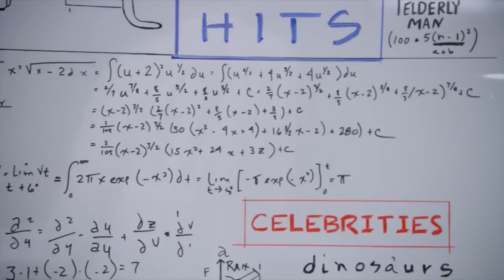Super Bowl 2014 Commercials Sneak Peek! - Preview Best Superbowl XLVIII ads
Preview the biggest and best Super Bowl 2014 ads!

A Llama gives a sneak preview of Superbowl 48's high profile ads, including:
Volkswagen, Budweiser Bud Light, Axe Body Spray, CarMax, Doritos, GoDaddy, SodaStream, Subaru, Pepsi, Dannon Yogurt and Audi.

Tune in this Sunday to see the Top Ten Commercials from the Big Game with the Seattle Seahawks and the Denver Broncos!

This year's average Super Bowl commercial price is approximately $4.5 million for a 30-second commercial, a more than 10% increase from last year.